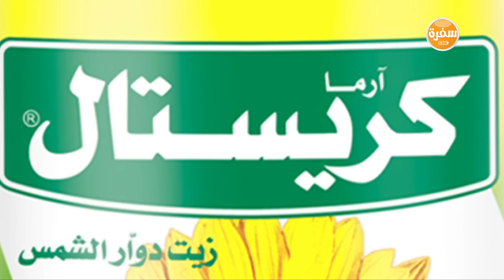فطيرة فواكه البحر | الشيف شربيني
طريقة عمل فطيرة فواكه البحر مع الشيف شربيني في الشيف